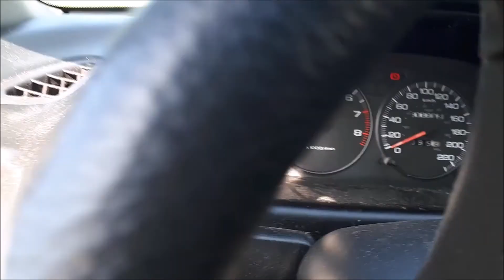The Lost Tapes of Yolanda